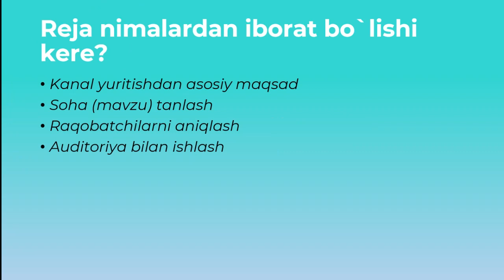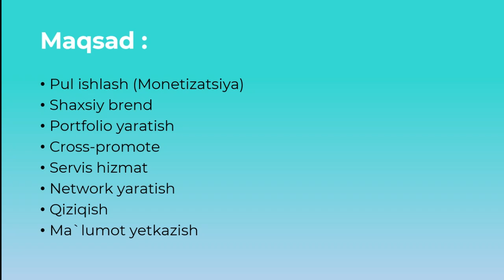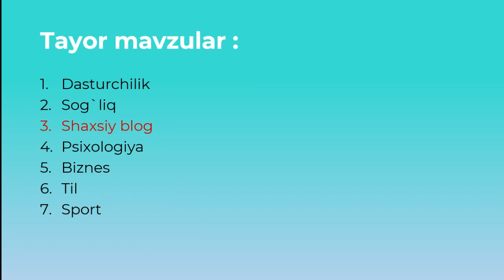2.00 Kanal uchun reja tuzish (nazariy)